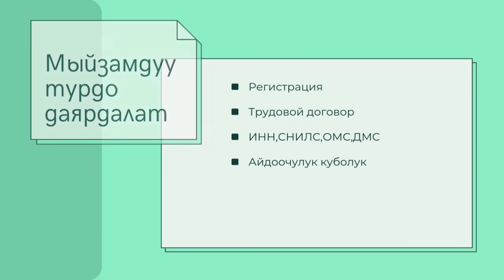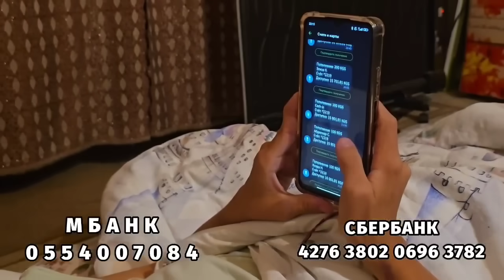СРОЧНО! ЧУКУЛ КАЗА БОЛДУ! КЫРГЫЗДА ӨТӨ ООР ЖОГОТУУ БОЛДУ! СУУК КАБАР КЕЛДИ